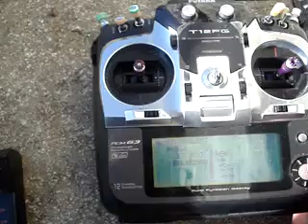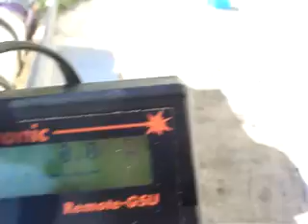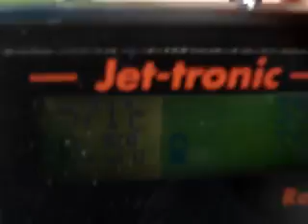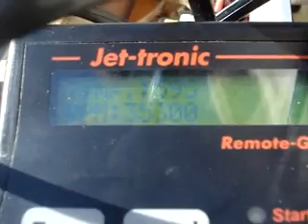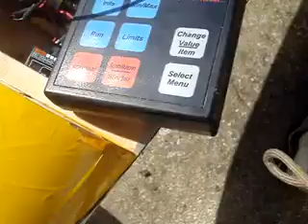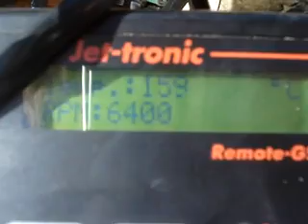jet rc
si vous avait  des question hésiter pas a les pauser laisser un commantaire et un j aime merci